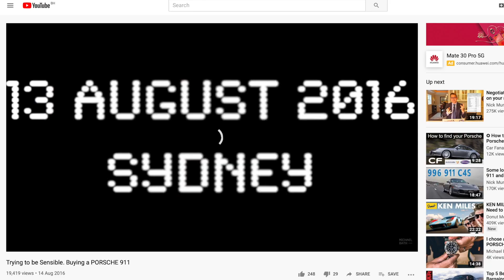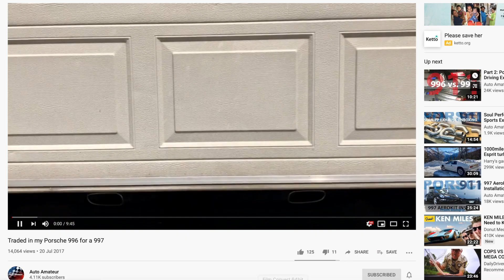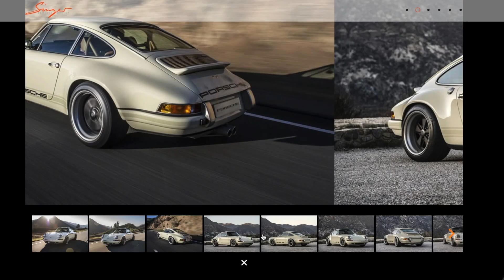Owning a Porsche 997 Carrera: 3 years of P997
Looking back at 3 years of owning a Porsche 911 Carrera. The type 997 is a great 911 and the perfect first Porsche. Nothing betterbthan a Carrera right? Well maybe a GT3!

All the links to the vids i talk about (YouTube only lets me link 5!):

—VIDEO GEAR—
I shoot most of my Videos with:
iPhone 11 Pro Max
Small camera
Wind thingy for G7X
GoPro Session
Big Camera
On camera microphone
24-70mm lens
Large Bendy tripod
USB Mic

And here for pure Porsche P997 content...

Dj Quads